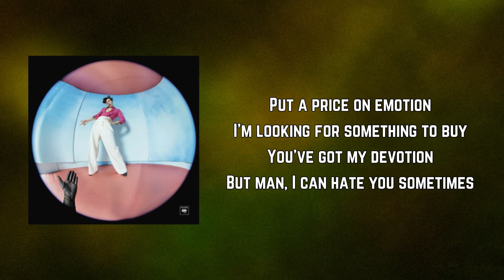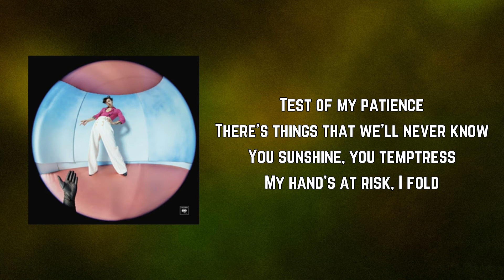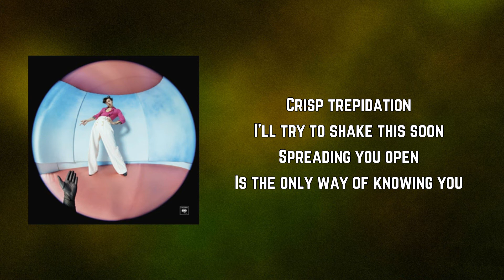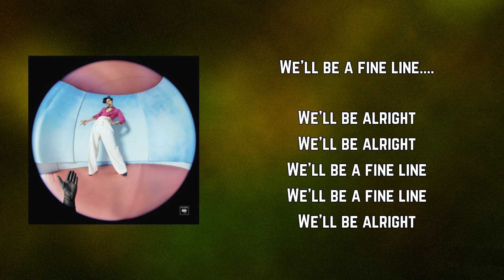Harry Styles - Fine Line (Lyrics)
Fine Line by Harry Styles
Album: Fine Line

Fine Line Lyrics:

Put a price on emotion
I'm looking for something to buy
You've got my devotion
But man, I can hate you sometimes

I don't want to fight you
And I don't wanna sleep in the dirt
We'll get the drinks in
So I'll get to thinking of her

Test of my patience
There's things that we'll never know
You sunshine, you temptress
My hand's at risk, I fold

Crisp trepidation
I'll try to shake this soon
Spreading you open
Is the only way of knowing you

We'll be a fine line